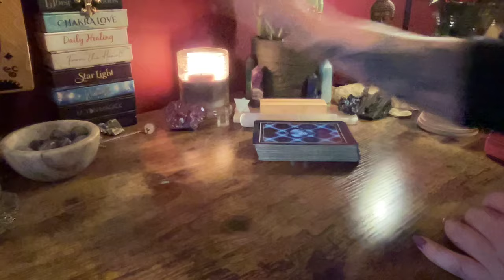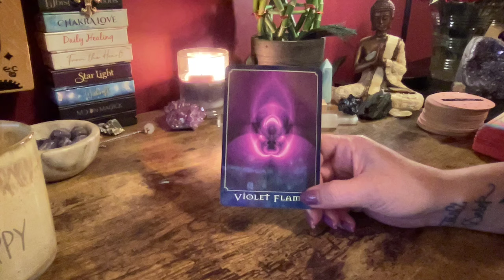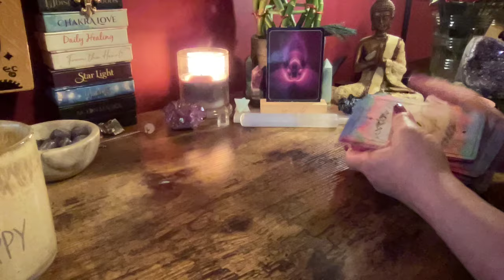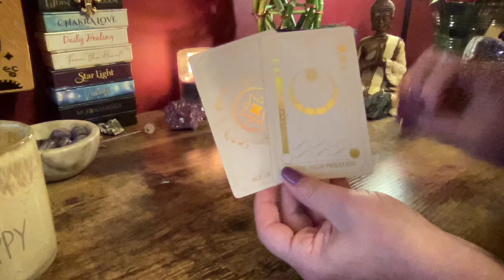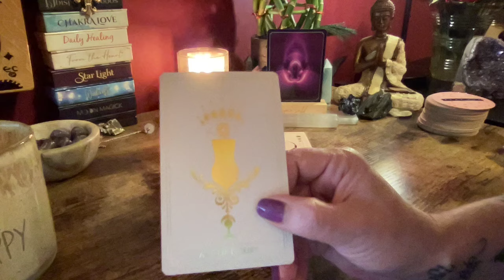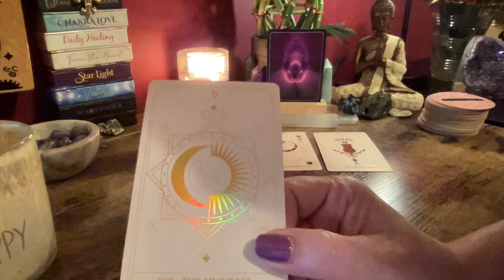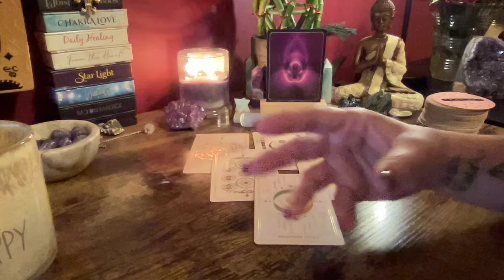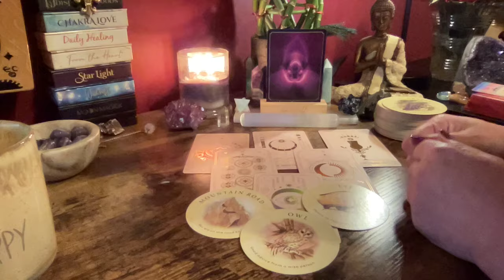TAURUS ~ OUT OF THE DARKNESS ~